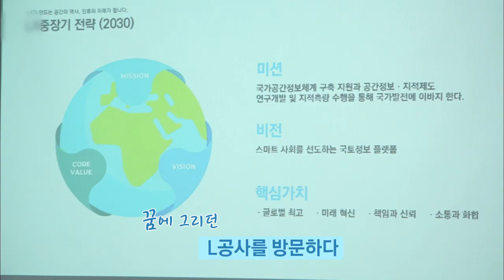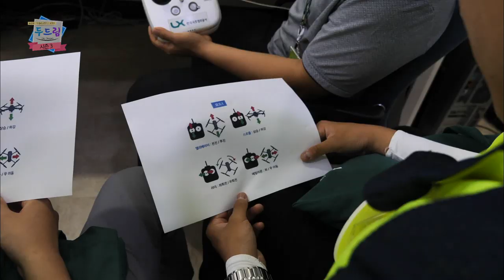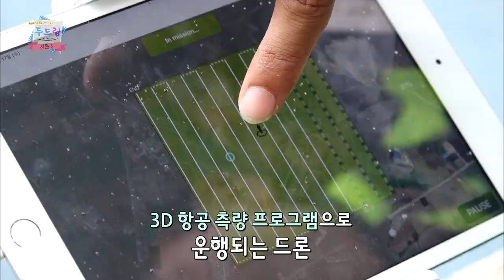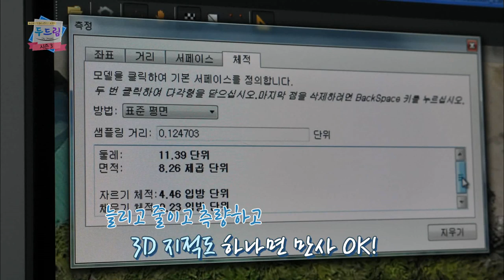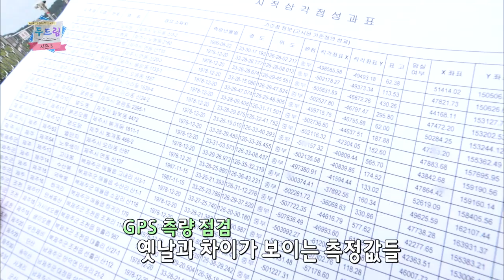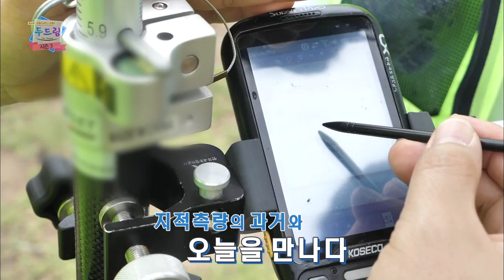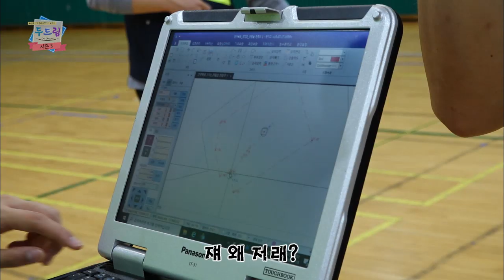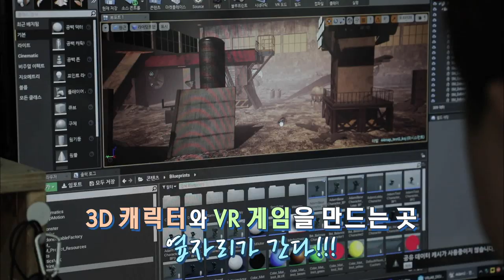[두드림Do Dream시즌3] 한림공고 저스트원 2부